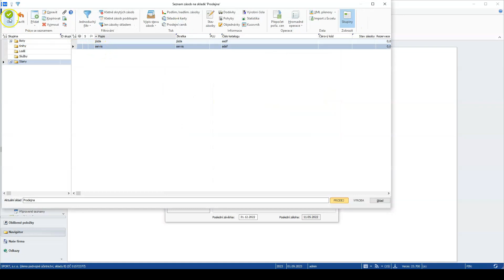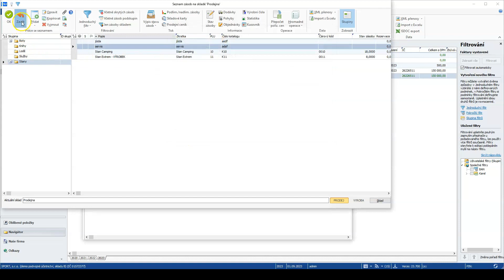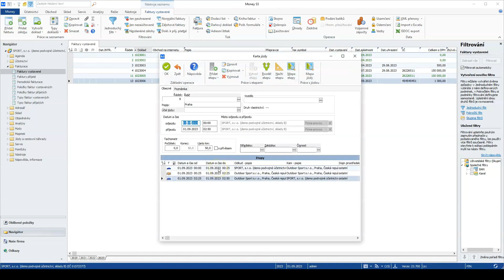Money S3 - Generování jízdy z dokladu